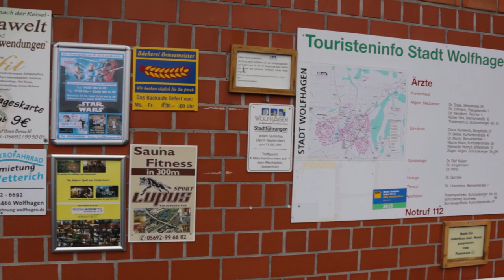Camperplaats Wolfhagen - Pal naast de Altstadt - Vlog #67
Langs de Sprookjesroute ligt ook Wolhagen. Volgens de bewoners het stadje uit het sprookje "De wolf en de zeven geitjes".
Hier is pal naast de oude binnenstad een hele nette camperplaats met grote, ruime camperplekken.
Voor een prijs van 5 euro per nacht hoef je het niet te laten, zelfs de wifi is gratis. Kijk maar eens in dit videoverslag.